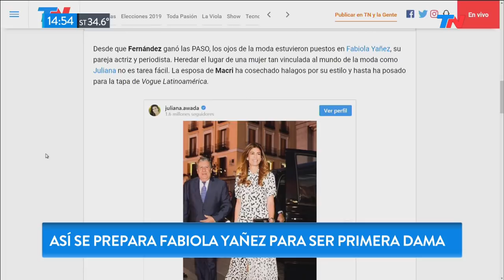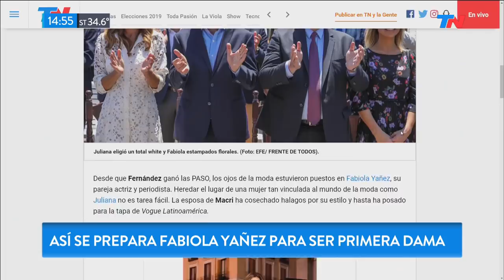Así se prepara Fabiola Yáñez para ser primera dama | TN ESTILO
Fragmento de "Meta Data" emitido el Martes 9 de Diciembre de 2019.